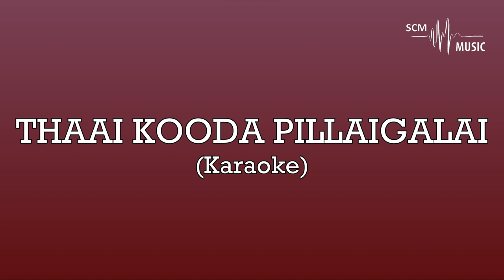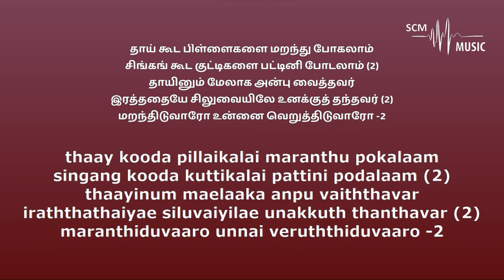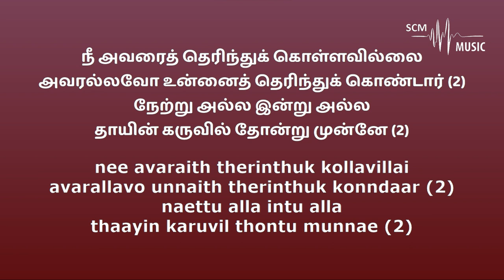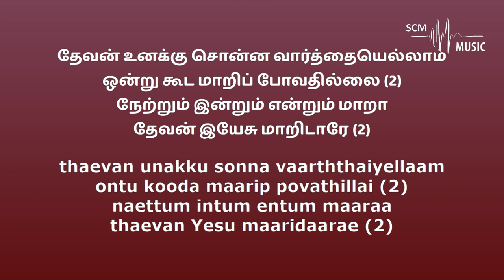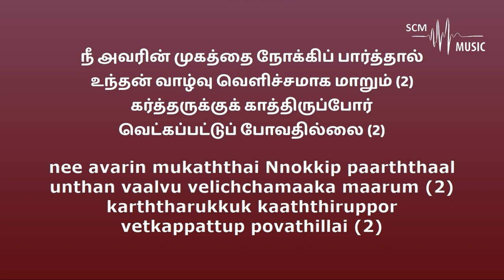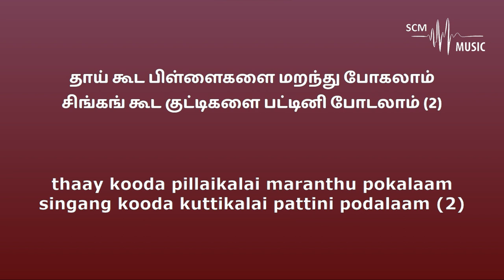Thaai Kooda Pillaigalai - Tamil Christian Song (Karaoke)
Song Key: C Minor
Lyrics & Tune: Peter Malairaj
Orchestration: @SteveChackoMathew

Provided by 𝐒𝐂𝐌 𝐌𝐮𝐬𝐢𝐜 | 𝐊𝐚𝐫𝐚𝐨𝐤𝐞

You can support this ministry by donating here:
➢Bank Details:
Name: Steve Chacko Mathew
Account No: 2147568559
IFSC Code: KKBK0008655